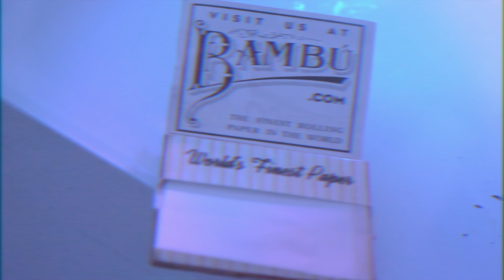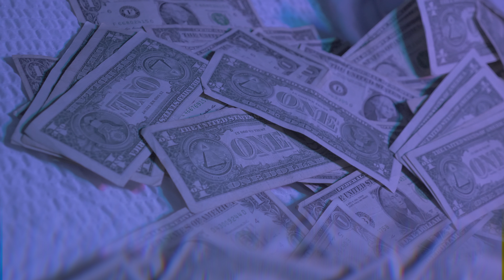Lo' Kash - Better You [Shot By @EAZY_MAX]